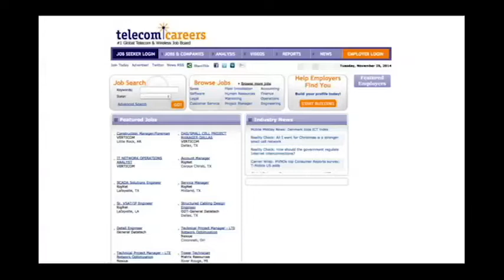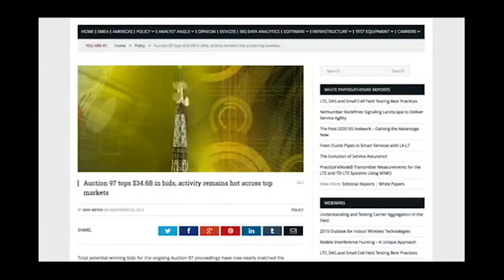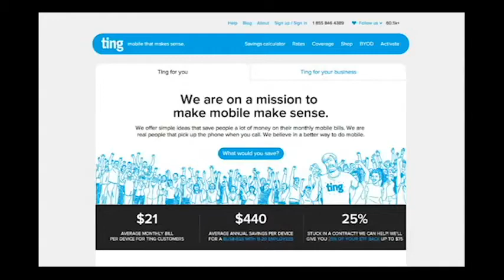Mobile Midday News: Episode 102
The RCR Wireless News team brings you midday telecom and ICT news of the day. Editor-in-Chief Dan Meyer provides insight on a recent FCC regulation of wireless carrier T-Mobile.